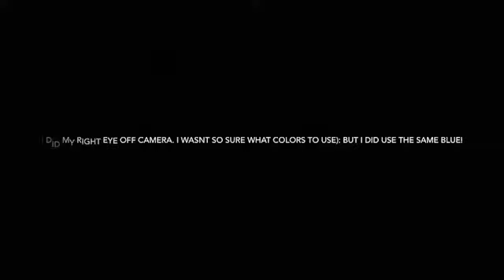Aquaman Eyeshadow Look 👀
Hey Cuties❤️ I tried lol but oh well y’all know how that expectation vs reality thing go.😂